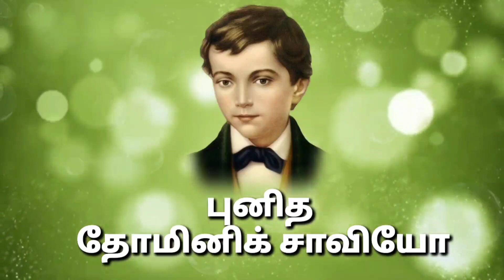பாவம் செய்வதை விட, சாவதே மேல் I புனித டோமினிக் சாவியோ I 06.05.2021 - வியாழன் I Fr. Arokia Doss SDB I